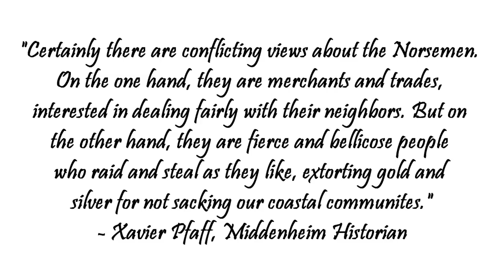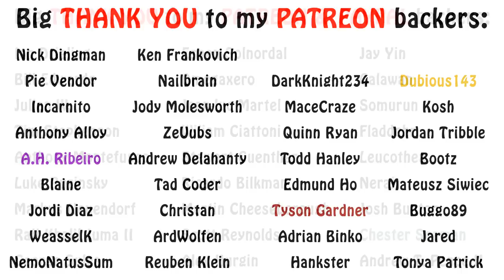Warhammer Fantasy Lore - Lands of Norsca, Tribes and Rulers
In this video I talk a bit about the tribes of the norscans and some of their social hierarchy. Enjoy!!!